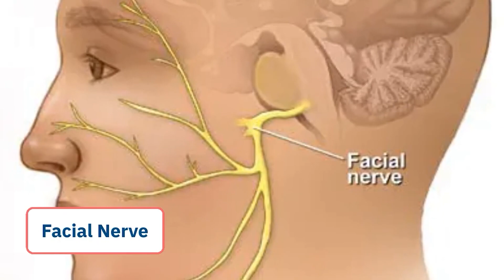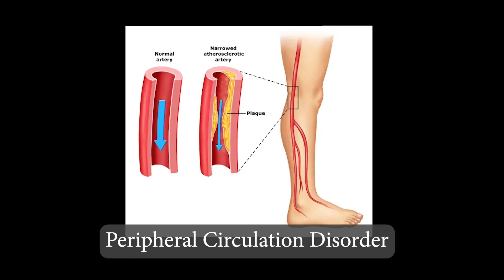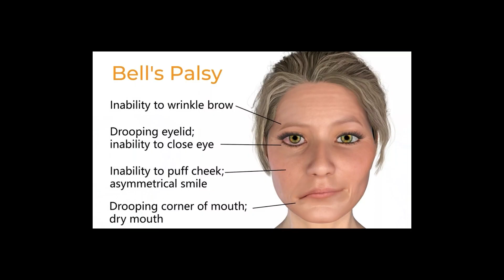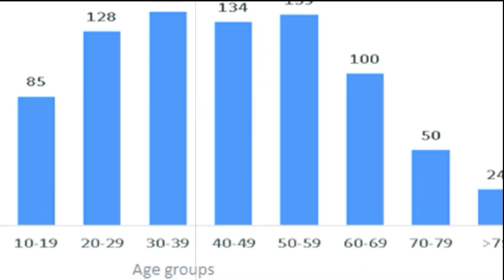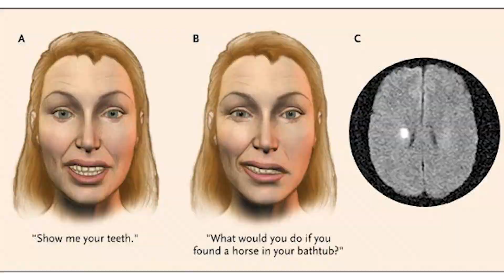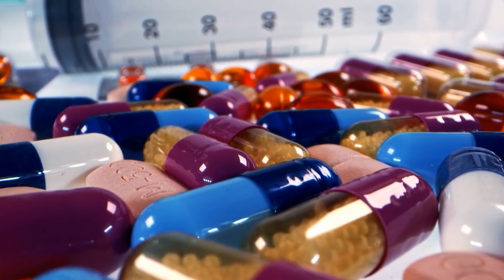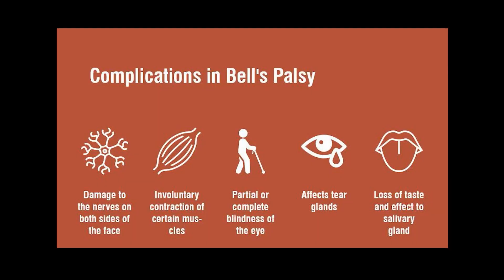Bell’s Palsy (अचानक मुख बांगिने रोग) (Symptoms, Diagnosis & Treatment) Dr. Tejashwi Shrestha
Bell's palsy is a condition that causes sudden weakness in the muscles on one side of the face. In most cases, the weakness is temporary and significantly improves over weeks. The weakness makes half of the face appear to droop. Smiles are one-sided, and the eye on the affected side resists closing.
What is Bell's palsy?  What are the Causes, Signs, Symptoms, Diagnosis, & Treatment of Bell's palsy, An educational video for general public regarding Bell's palsy,
Annapurna Neuro Hospital, Maitighar, Kathmandu, Nepal, 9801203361/3351